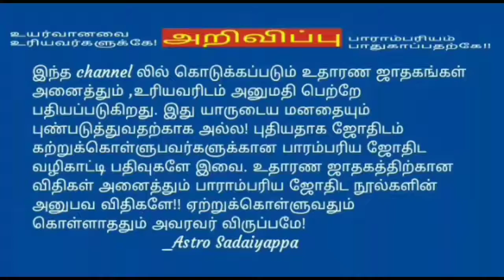காதலில் சறுக்குவது ஏன்? பிருகு நாடி ஜோதிடம்!!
இந்த பதிவில் பிருகு நாடி விதியின் படி காதலில் சறுக்குவது ஏன்? என்ற தலைப்பில் ஸ்ரீமகேஸ்வரன் ஜோதிட ஆலோசனை ஆராய்ச்சி பயிற்சி பையம் நடத்திய zoom app மூலமான கருத்துரை.